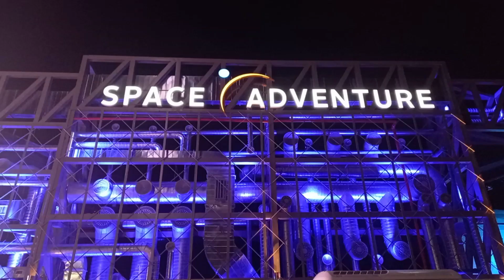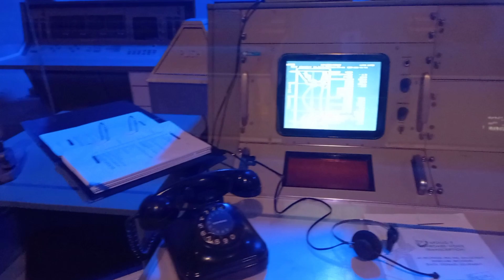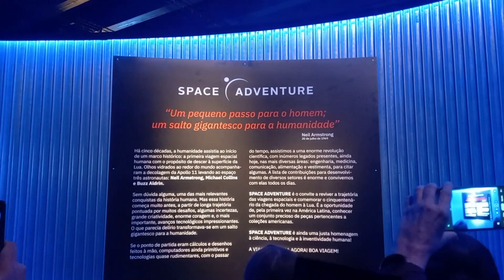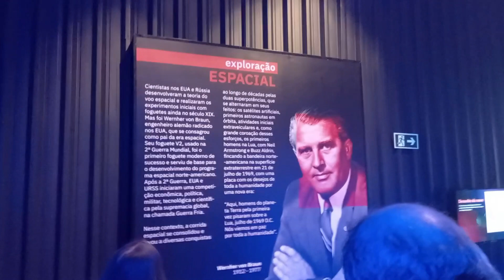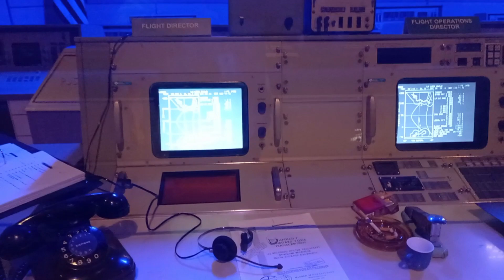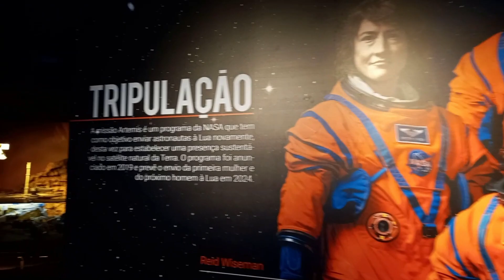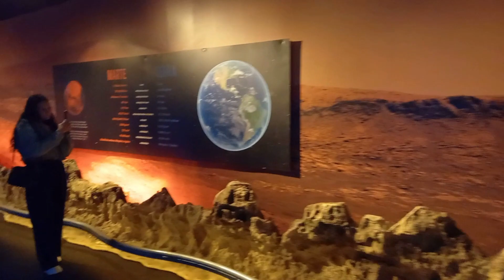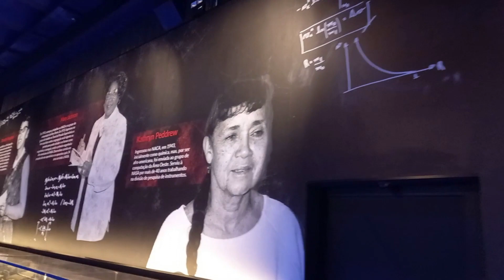EPISÓDIO 136 - ESTAÇÃO SPACE ADVENTURE - COM RODRIGO PRADO, CARLOS SACCHELLI E SUSIE KELLER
O espaço é tema do Papo no Auge! desta semana. O episódio 136 foi gravado diretamente da ⁠Space Adventure⁠, parque temático situado entre as cidades de Canela e Gramado, no Rio Grande do Sul. É a primeira estação da NASA fora dos Estados Unidos, onde encontramos mais de 300 itens de missões da agência espacial norte-americana. Quem nos apresentou o espetacular ambiente foi Rodrigo Prado, CEO da Space Adventure. Conosco também nesse Papo estavam os Professores Carlos Sacchelli e Susie Keller, da Universidade Federal de Santa Catarina, Campus Joinville. Os docentes falaram sobre o ECT (Espaço de Ciência e Tecnologia) da instituição catarinense e sobre projetos que buscam levar o conhecimento científico para escolas públicas de Joinville. Vale a visita à Space Adventure - uma experiência inesquecível! Vale ouvir também o ep. 136 do podcast Papo no Auge! Houston, não temos um problema; o Papo no Auge! é a solução.